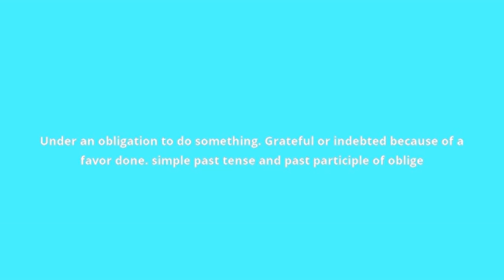what is the meaning of obliged